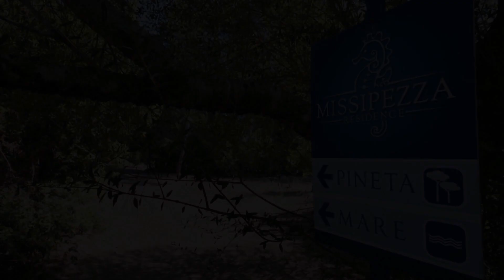Missipezza Residence a Frassanito, Alimini, Italy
About Property:
Only 500 m from Frassanito beach, Missipezza Residence a Frassanito features air-conditioned rooms with a TV and balcony. Offering free parking, it is 10 km north of the beautiful Otranto.
A traditional Italian breakfast including croissants, homemade cakes and a hot drink is offered every morning.
Torre dell’Orso is 5 km away, while Lecce can be reached by car in 35 minutes.
Property Type: Hotel
Address: Otranto Località Frassanito 16, 73028 Alimini, Italy
Searching For
1. Missipezza Residence a Frassanito - Alimini - Italy
2. Missipezza Residence a Frassanito - Alimini - Italy Address
3. Missipezza Residence a Frassanito - Alimini - Italy Rooms
4. Missipezza Residence a Frassanito - Alimini - Italy Amenities
5. Missipezza Residence a Frassanito - Alimini - Italy Offers and Deals
Audio Credit:
Track Title: Blank Slate
Artist: VYEN